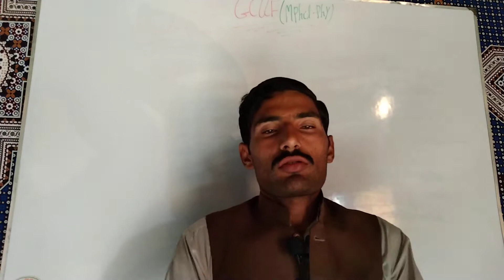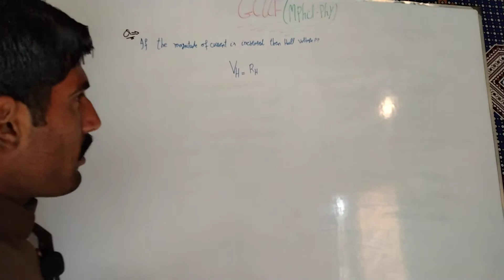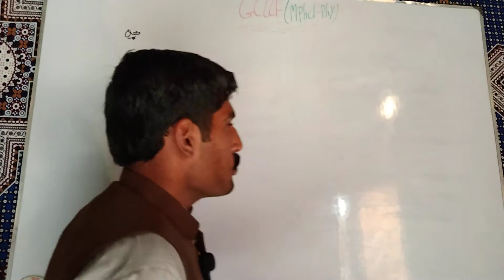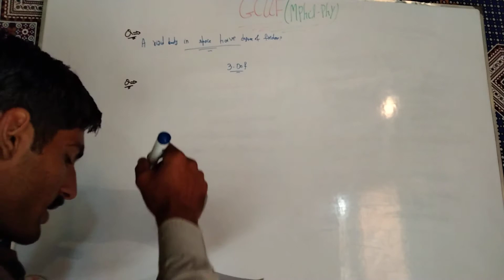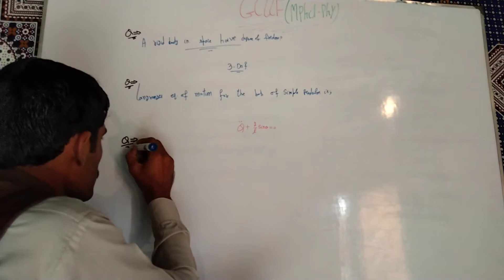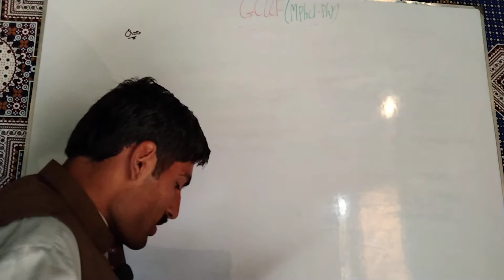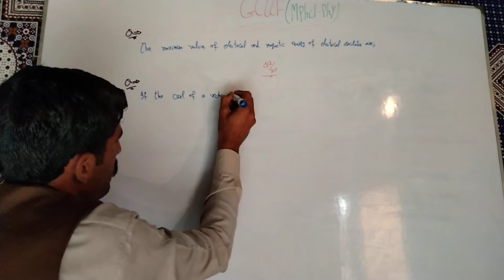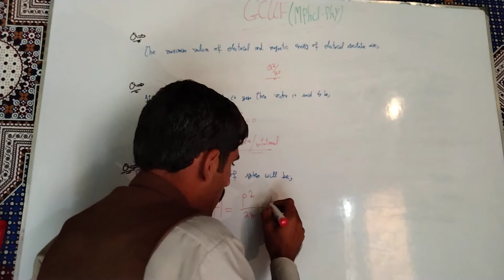GCUF Mphil Physics Entry Test Preparation part 4